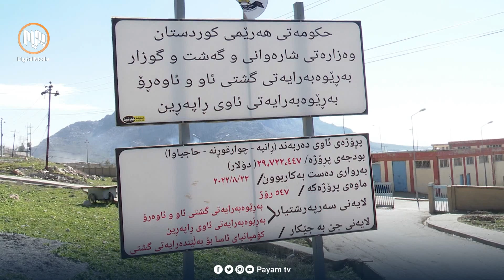دوای 18 ساڵ لە ڕاگرتنی كارەكانی بڕیارە دەست بە پڕۆژەی ئاوی ڕانیە بكرێتەوە